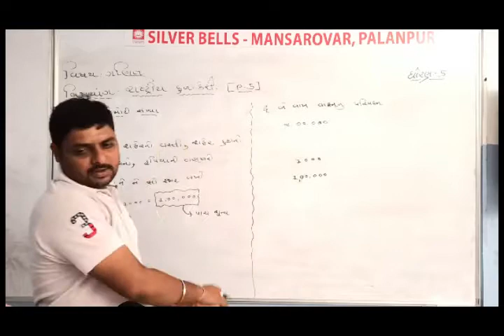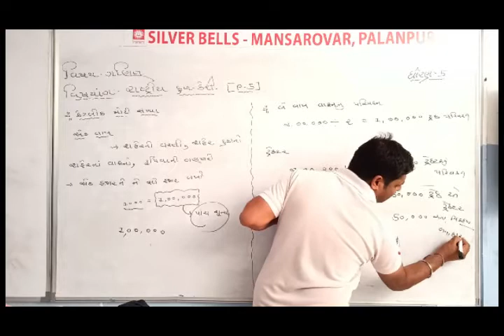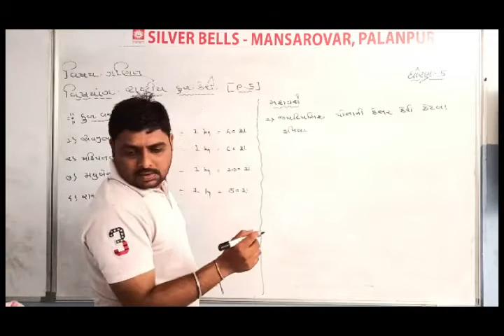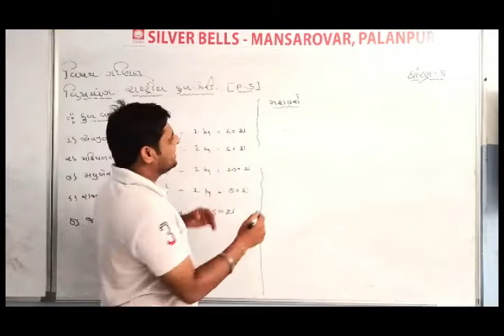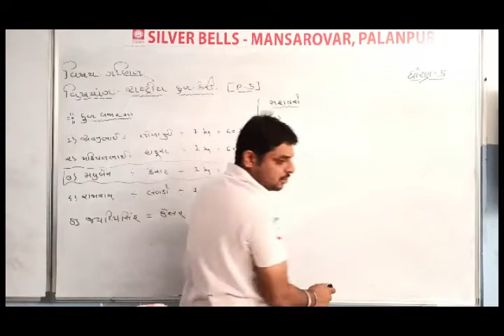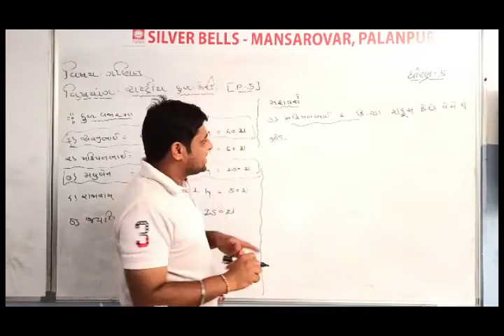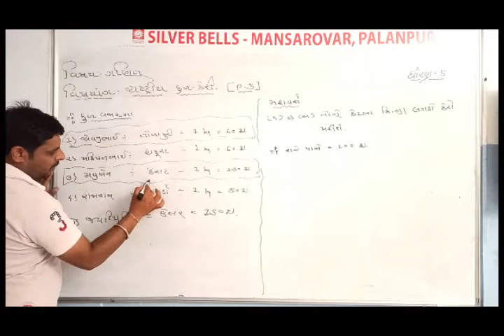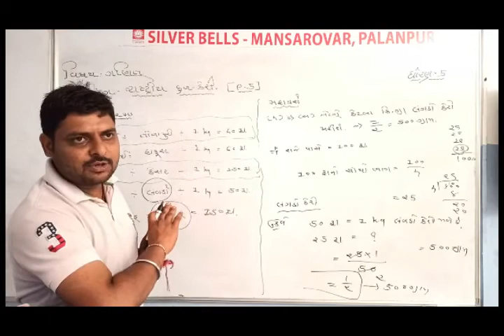ધોરણ.5 (ગણિત) [પાઠ.1:રાષ્ટ્રીય ફળ કેરી (ભાગ-5)]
[પાઠ.1:રાષ્ટ્રીય ફળ કેરી (ભાગ-5)]